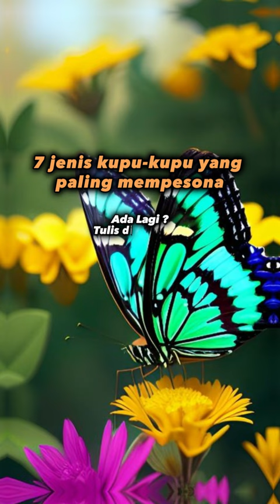Tujuh Jenis Kupu-kupu yang Paling Mempesona 🦊youtube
Kupu-kupu adalah makhluk yang indah dan mempesona. Berikut adalah tujuh jenis kupu-kupu yang paling mempesona:

Kupu-kupu Monarki (Monarch Butterfly): Kupu-kupu monarki terkenal dengan pola warna jingga cerah mereka yang cantik dengan garis-garis hitam dan putih. Mereka juga terkenal dengan migrasi tahunan yang luar biasa, terbang ribuan mil untuk mencapai tempat peristirahatan musim dingin mereka.

Kupu-kupu Morpho (Morpho Butterfly): Kupu-kupu morpho dikenal dengan sayap biru berkilau yang sangat menarik. Warna biru ini adalah hasil dari pantulan cahaya oleh permukaan sisik mereka, bukan pigmen biru. Ketika mereka terbang, mereka terlihat seperti potongan langit yang bergerak.

Kupu-kupu Ulat Peacock (Peacock Butterfly): Kupu-kupu ulat peacock memiliki warna-warna cerah dan indah pada sayap mereka yang menyerupai bulu ekor merak. Polanya yang mencolok dan menarik perhatian membuat mereka sangat mempesona.

Kupu-kupu Glasswing (Glasswing Butterfly): Kupu-kupu glasswing mendapatkan namanya karena sayap transparan mereka yang tampak seperti kaca. Mereka memiliki daya tarik unik dengan kemampuan menyesuaikan diri dengan lingkungan sekitar.

Kupu-kupu Owl (Owl Butterfly): Kupu-kupu owl dikenal dengan warna-warna yang menarik dan pola mata di sayap mereka yang menyerupai mata burung hantu. Ini memberi mereka tampilan yang unik dan memikat.

Kupu-kupu Rajah Brooke (Rajah Brooke's Birdwing): Kupu-kupu rajah Brooke adalah salah satu spesies kupu-kupu terbesar dan paling mempesona dengan warna hijau biru yang mencolok pada sayap jantannya. Mereka berasal dari Malaysia dan Borneo.

Kupu-kupu Urania (Urania Swallowtail): Kupu-kupu urania memiliki warna yang cerah dan kontras dengan pola hitam, putih, dan merah yang mempesona. Mereka terkenal karena warna biru metalik yang menawan.

Kupu-kupu adalah contoh indah dari keanekaragaman alam dan bagaimana evolusi telah menghasilkan spesies dengan keindahan yang sangat beragam. Jika Anda pernah memiliki kesempatan untuk melihat atau mempelajari lebih lanjut tentang kupu-kupu ini, pasti akan menjadi pengalaman yang memukau.